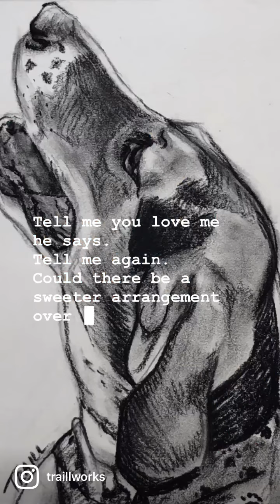All the Dogs from TraillWorks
Many of the dogs painted or drawn by TraillWorks artist, Jennie Traill Schaeffer, with a poem by Mary Oliver, "Little Dog’s Rhapsody in the Night". Dog portraits are painted or drawn by Jennie on commission. She's offers energetically rendered Mini Dog Portraits that are strictly 5" x 7" or larger more custom oil paintings of your doggo. Jennie is located in Durham, NC, but ships nationally.